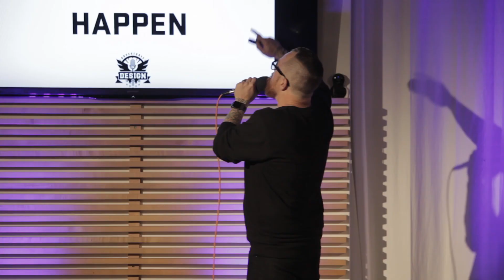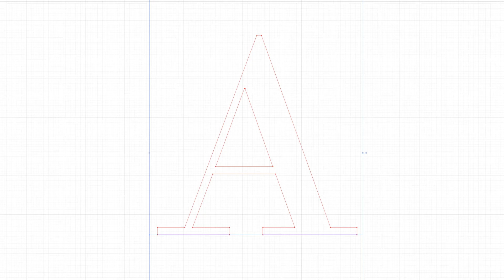Investing in You - Adventures in Design Mark Brickey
Mark Brickey is the host of the podcast Adventures in Design. And after interviewing over 400 people from pro skaters, to the head of marketing at Addidas, he has some incredible insights to share.

There are common themes among people who have been successful at their craft and Mark dissects those common traits and actions they do to share with you